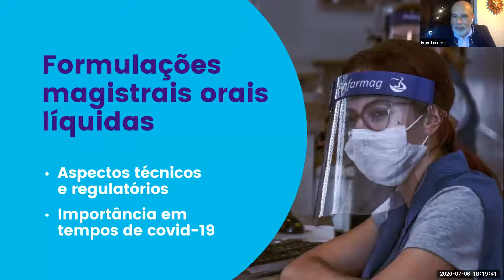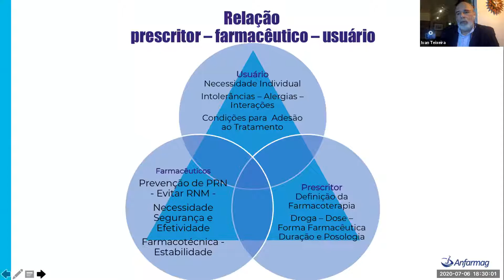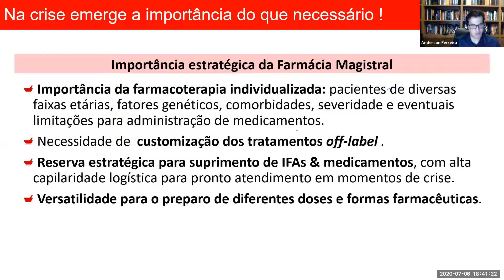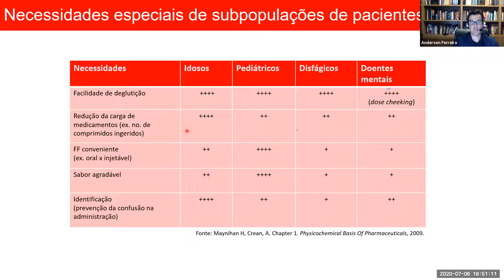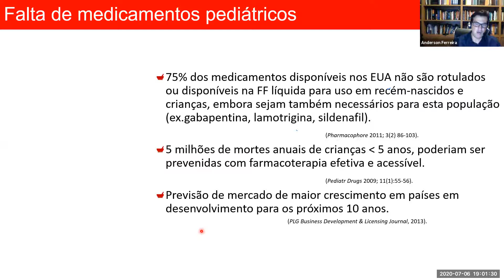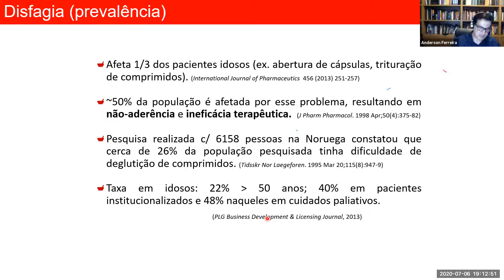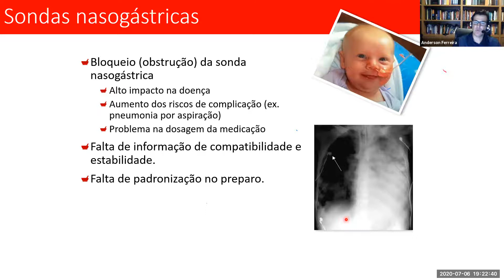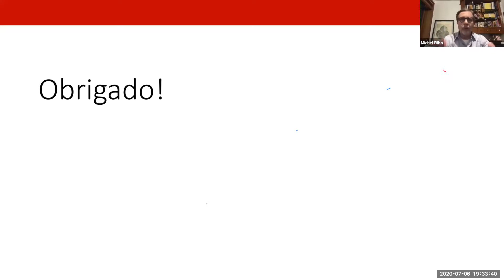WEBINAR : FORMULAÇÕES MAGISTRAIS ORAIS LÍQUIDAS-ASPECTOS TÉC. REGULAT.E IMPORT.EM TEMPOS DE COVID-19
FORMULAÇÕES MAGISTRAIS ORAIS LÍQUIDAS - ASPECTOS TÉCNICOS, REGULATÓRIOS E IMPORTÂNCIA EM TEMPOS DE COVID-19
APRESENTAÇÃO : DR.ANDERSON DE OLIVEIRA FERREIRA - ACADÊMICO TITULAR - ACFB/ANF E DR.IVAN DA GAMA TEIXEIRA - CONSELHEIRO DO CONSELHO ADMINISTRATIVO DA ANFARMAG